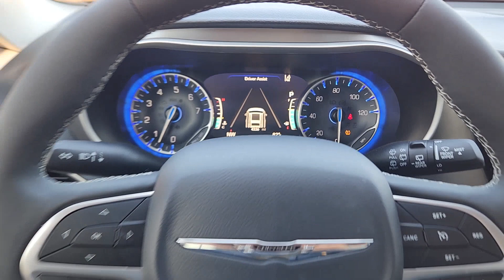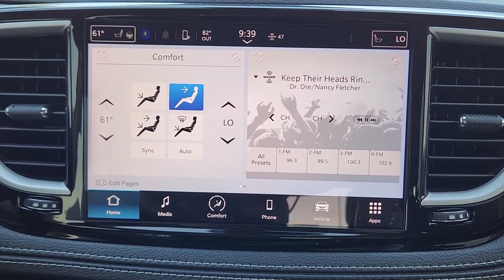2023 Chrysler Pacifica Richardson, Dallas, Garland, Plano, Addison PR548086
Brilliant Black Crystal Pearlcoat New 2023 Chrysler Pacifica Touring L available in 1321 Central Express Way, Richardson, Texas at Richardson CJDR. Servicing the Richardson, Dallas, Garland, Plano, Addison area.

Richardson CJDR
1321 Central Express Way

2023 Chrysler Pacifica Touring L 19/28 City/Highway MPG